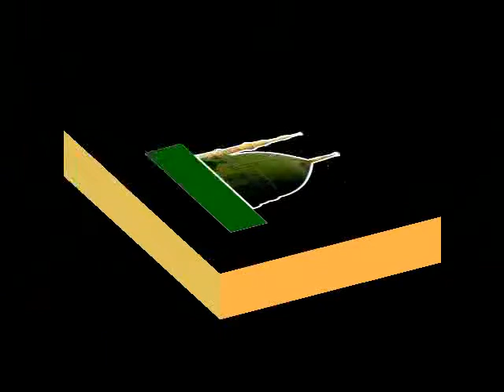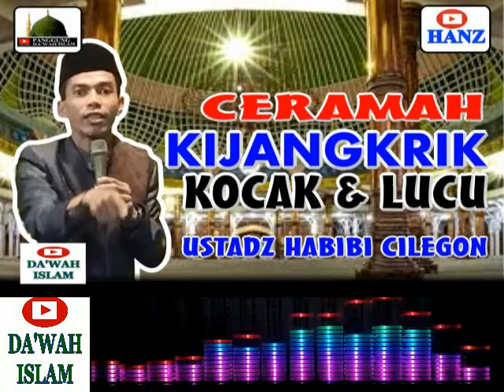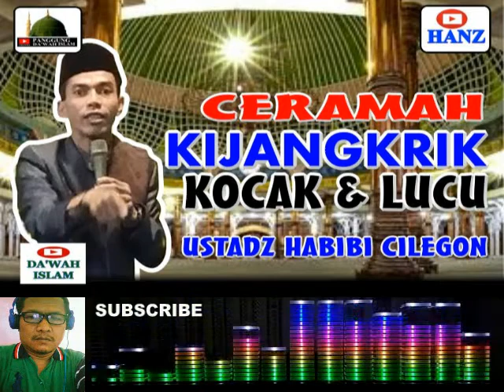CERAMAH USTADZ JANGKRIK KOCAK SUARANYA SAMPE SERAK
CERAMAH USTADZ JANGKRIK LUCU DAN KOCAK SAMPE SAMPE SUARANYA SERAK, MARI KITA SIMAK SAMPAI SELESAI